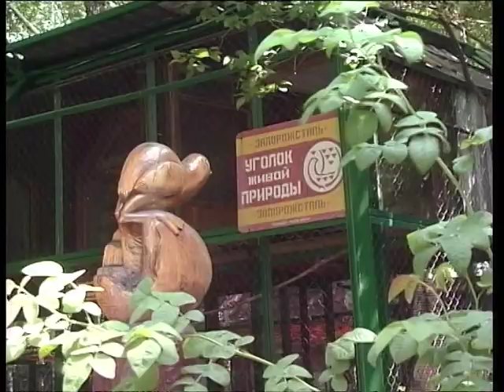Живой уголок комбината Запорожсталь.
20 лет назад на комбинате «Запорожсталь» работники предприятия создали живой уголок.  Первыми его обитателями стали голуби, куры и кролики. Сейчас в мини-зоопарке живут около четырехсот редких и экзотических животных. Работники комбината «Запорожсталь» приходят в зооуголок отдохнуть, расслабиться и послушать пение птиц.